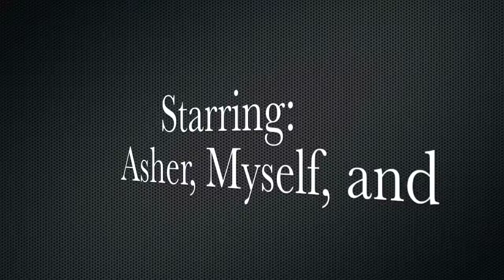Royals Game with Asher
This is a test video I am making to mess with iMovie. I LOVE MY MAC! WOOO!!